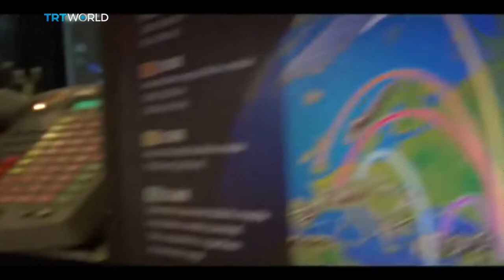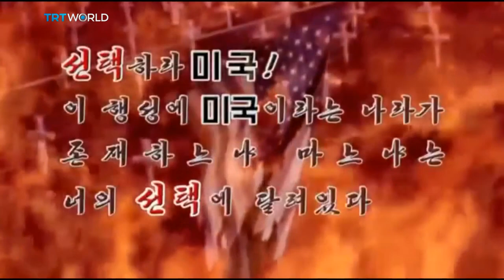Insight: The World’s New Nuclear Arms Race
8 years have passed since President Obama made his case for worldwide nuclear disarmament.

Now, as his time in office comes to an end, we look at the state of the world’s nuclear arsenals and how close we might be to a nuclear conflict.